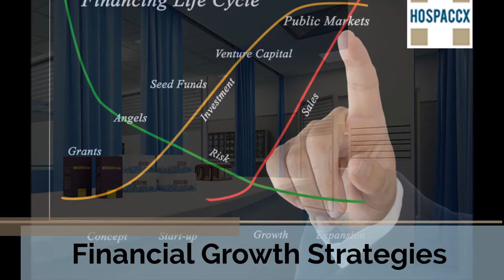Financial Management for Hospital | Hospaccx Healthcare Consultancy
Hospaccx helps you in handling routine financial operations, such as negotiating contracts, making cash available for expenses such as payroll, and maintaining a cash cushion for unexpected costs.